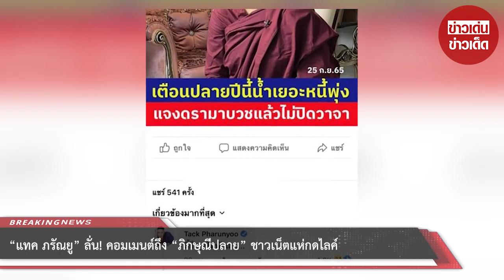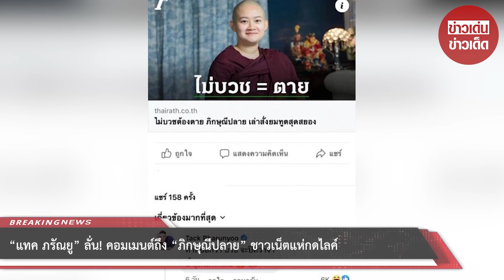“แทค ภรัณยู” ลั่น! คอมเมนต์ถึง “ภิกษุณีปลาย” ชาวเน็ตแห่กดไลค์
นอกจากจะมีผลงานออกมาให้ติดตามอย่างมากมายไม่ว่าจะเป็นทางจอแก้วหรือโซเชียลมีเดีย “แทค ภรัณยู” เอง ยังมักจะติดตามกระแส และร่วมแสดงความคิดเห็นอยู่เสมอ รวมไปถึงเรื่องล่าสุด ประเด็นของ “ภิกษุณีปลาย พรายกระซิบ”

ที่ล่าสุดที่มีการทำนายเตือนปลายปีนี้ (2565) “น้ำเยอะ หนี้พุ่ง พร้อมแจงดราม่าบวชแล้วไม่ปิดวาจา”

ซึ่งหนุ่มแทคถึงกับตอกกลับถึงประเด็นนี้ว่า “นี้ก็…พูดไม่พักเลย” อีกหนึ่งประเด็นที่หนุ่มแทคแสดงความคิดเห็นคือประเด็นที่ “ภิกษุณีปลาย” ชี้แจงถึงการบวช

โดย “หนุ่มแทค” แสดงความคิดเห็นประเด็นนี้ว่า “ท่านบอกว่า บวชจะปิดวาจา นี่พูดไม่พักเลย อุ่ย”

ซึ่งก่อนหน้านี้ กลายเป็นดราม่าที่ชาวเน็ตวิพากษ์วิจารณ์สนั่นหลัง “ภิกษุณีปลาย พรายกระซิบ” ไลฟ์สดจำหน่ายสบู่สรรพคุณเหมือนอาบน้ำมนต์

ล้างคุณไสยฯ ของต่ำมนต์ดำ อัปมงคล โดนทำของใส่ ขับไล่ผี จนถูกวิจารณ์ทั้งบอกกันว่า “ไหนบอกบวชเพื่อปิดวาจา แต่เห็นเธอเป็นข่าวทุกวัน,

สึกเถอะค่ะ มาไลฟ์แบบเต็มตัว , พวกงมงายทั้งนั้น , สึกแล้วออกมาค่อยไลฟ์ดีกว่า เป็นต้น”

ประเด็นนี้ “มดดำ คชาภา” พิธีกรฝีปากกล้าได้รายงานประเด็นดังกล่าวในรายการ “ข่าวใส่ไข่” เสนอความคิดเห็นตัวเองว่า “เลอะเทอะไปกันเนอะ

บ้าปะหละ มันมีสะเมื่อไหร่หละ อย่าหาว่าฉันบาปนะ ปลายฉันก็รู้จักมาออกรายการกับฉันบ่อย แต่หมายถึงว่าบางทีมันมีหรอ สบู่กันดวงตก

สบู่ใช้หน้าขาวฉันไม่ค่อยอยากจะเชื่อเลย เขาบอกว่าการกระทำดังกล่าวเป็นการแสวงหาผลประโยชน์จากความเชื่อส่วนบุคคล เป็นการกระทำไม่เหมาะสม

อันนี้ส่วนตัวนะ รู้จักส่วนตัวด้วยนะ ก็จริง บางทีเราอยู่ในผ้าเหลืองเราโกนหัวแล้ว มันมีจริงๆ หรอ ดูดวงหรือทักโอเคเขาแม่น แต่สบู่ไม่เชื่อ

ส่วนตัวนะ พิธีกรกฎห้ามออกความคิดเห็นแต่จะออกว่าไม่เชื่อ” จากนั้นก็มีกระแสชาวเน็ตที่ออกมาแสดงความคิดเห็นกันมากมายหลังจากที่ได้ฟังคำพูดของ “มดดำ”

เมื่อวันที่ 31 พ.ค. ที่ผ่านมา “หมอปลาย” ได้ปลงผม บวชเป็นแม่ชี ก่อนที่จะบินตรงสู่ประเทศศรีลังกาในวันที่ 6 มิ.ย.

หลังจากนั้น “แม่ชีปลาย” ก็ได้บวชเป็นสามเณรี โดยได้นามใหม่ว่า “สุทัสสนา” ต่อมา สามเณรีสุทัสสนา ได้เข้าพิธีบวชเป็น “ภิกษุณีสุทัสสนา” ตามที่ตั้งใจไว้

โดยเข้าพิธีบวช ณ วัดสุสิลาราสะ เมืองโคลัมโบ ประเทศศรีลังกา ที่สามารถติดตามได้ทางเพจ “Plai Navaracha หมอปลาย พรายกระซิบ”

ขอขอบคุณข้อมูลจาก: enews24tv

00:00 - Intro
00:10 - News
01:00 - Minute